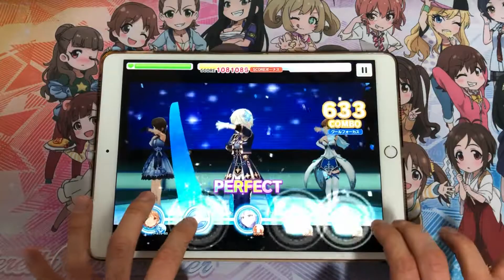【デレステ】You're stars shine on me / Master+ [3D/All Perfect]